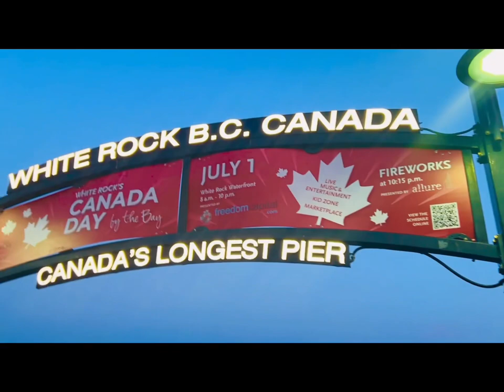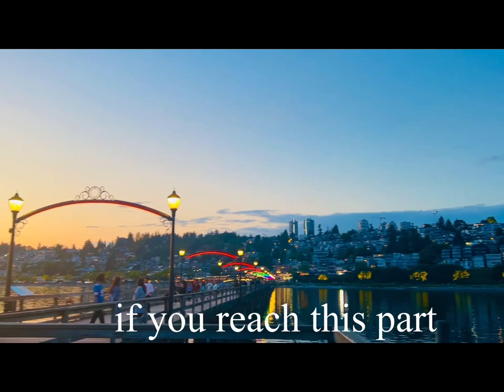Short walk in White Rock Beach, in Beautiful British Columbia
8 km stretch of seaside place, safe for swimming, paddleboard and kayaking. Shops, bars and restaurants are all here. Low rise condos and apartments. Known for Canada’s Longest Pier, the White Rock Pier. Definitely worth a spot to dine, chill and relax.